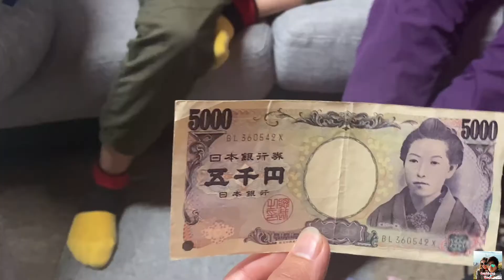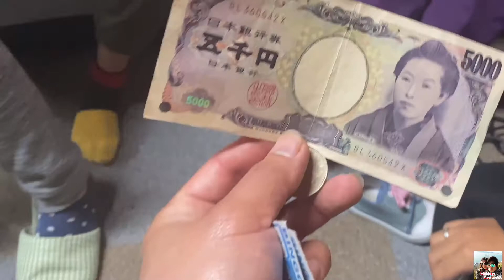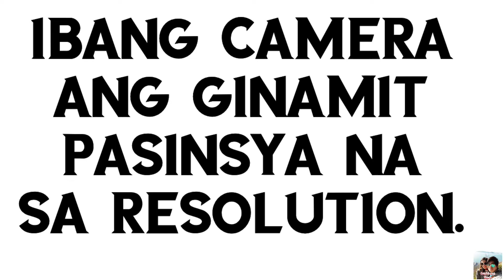BLOW CANDLES CHALLENGE + BINGO GAME.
Blow candles challenge and bingo game.
Subrang saya.
Maaliw kang talaga.